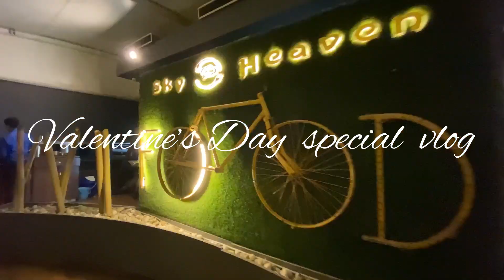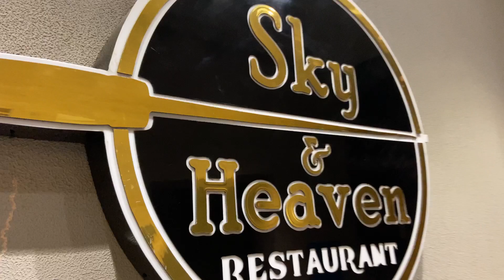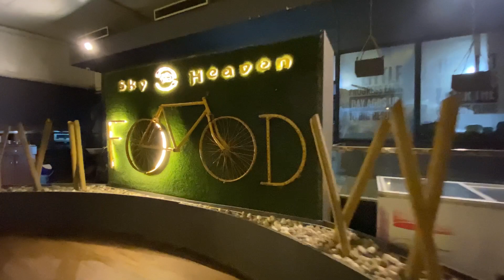Valentine's Day Special vlog 💖/ Best gift/suprize/best day /ankita bisht